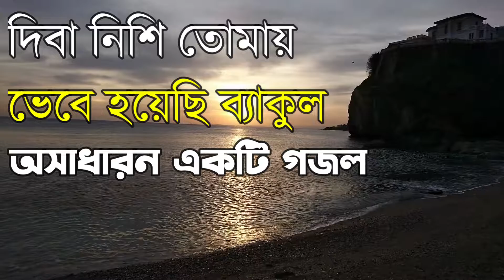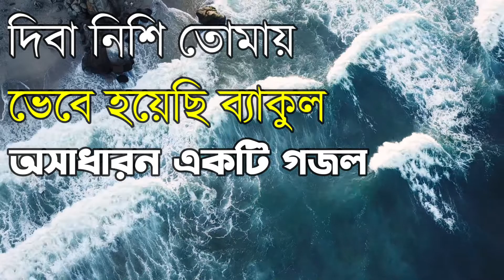Diba nishi tomay vebe hoyechi bakul | দিবা নিশি তোমায় ভেবে হয়েছি ব্যাকুল | The Everything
সুপ্রীয় দ্বীনী ভাই ও বোনেরা, The Everything চ্যানেলে আপনাদের স্বাগতম। আমাদের চ্যানেলটিতে আপনারা দৈনন্দিন বিভিন্ন আমল, দোয়া, ইসলামিক সংগীত,গজল,কোরআন তেলাওয়াত, হামদ্-নাতসহ ইত্যাদি ভিডিও পাবেন।
আপনার আত্মীয়-পরিজন ও বন্ধু-বান্ধবদের সাথে শেয়ার করে আমাদের সঙ্গেই থাকুন।
ধন্যবাদ।